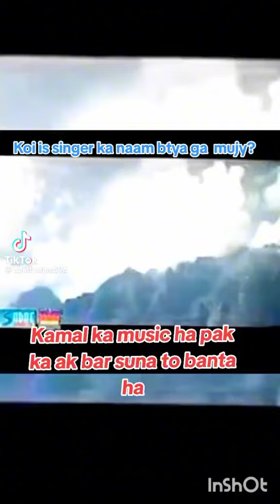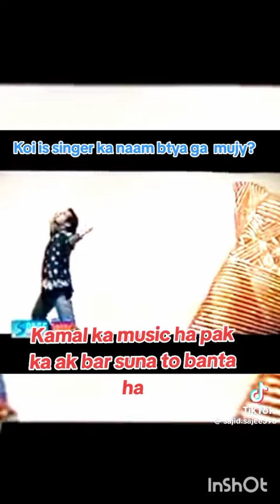February 10, 2024